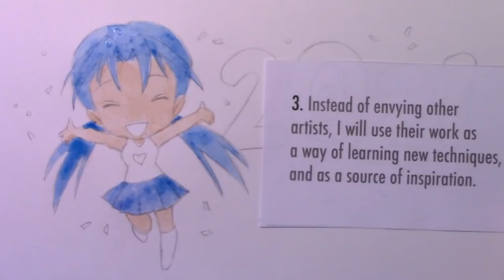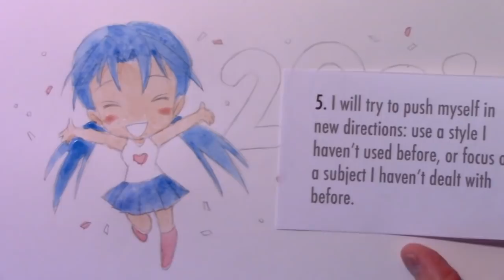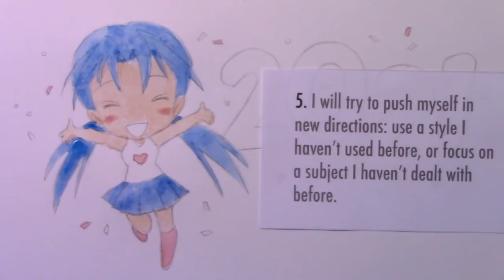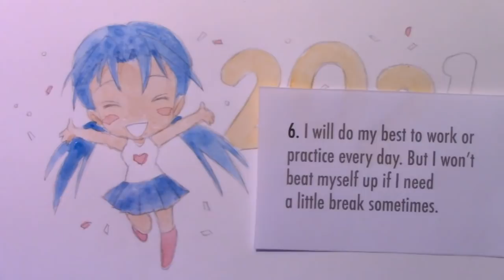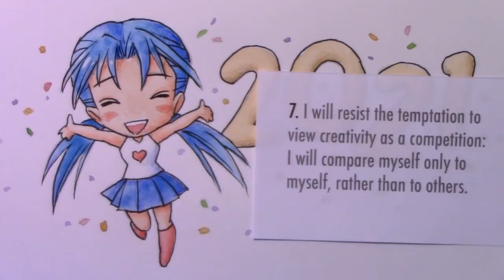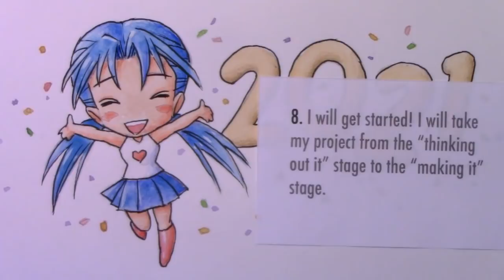New Year's Resolutions for Creative People!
Brody's Ghost Collected Edition at Amazon